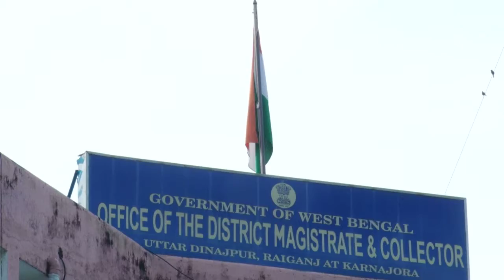GRAM SANJYOG SABHA